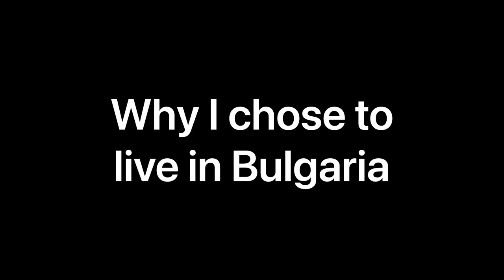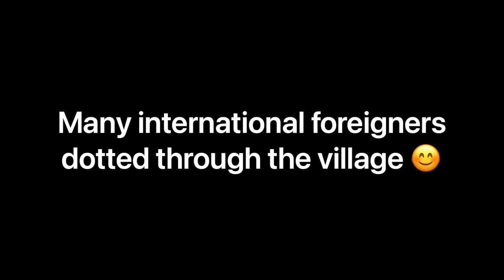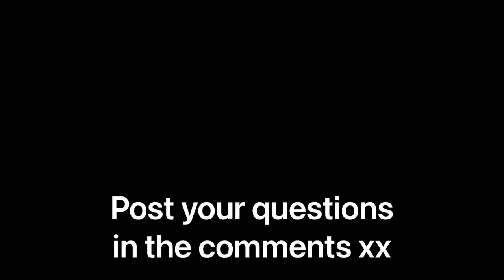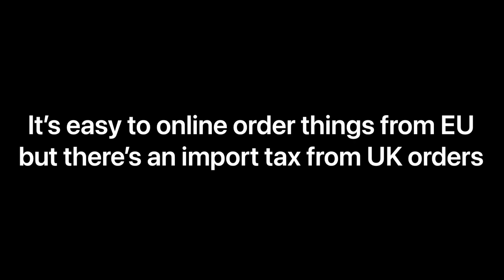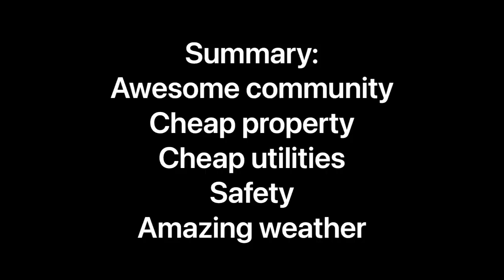Why I Chose to Live in Bulgaria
Not only is rural Bulgaria cheap to buy property and use the utilities but the community is warm, welcoming and extremely kind.